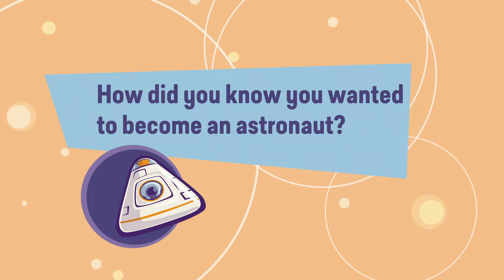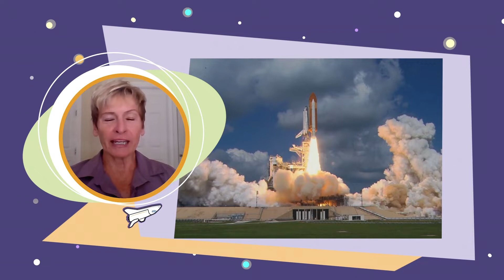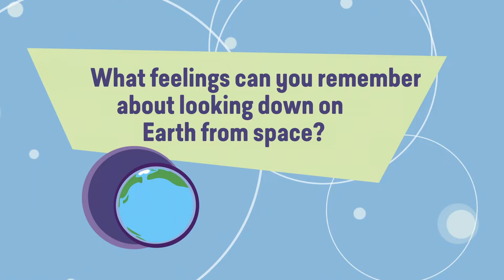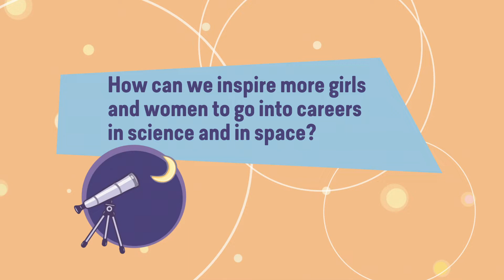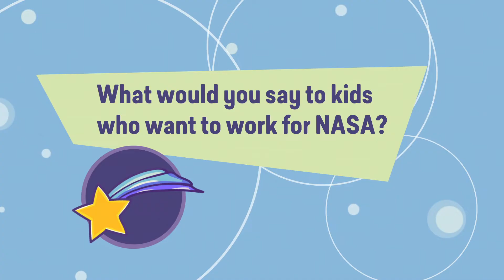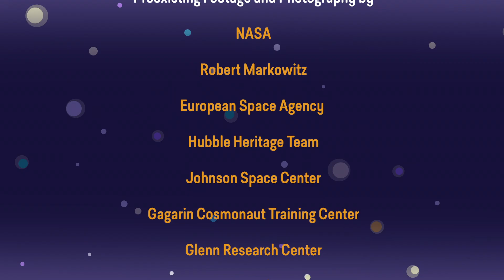Brilliant Star’s SPACE ACE: Questions & Answers with NASA Astronaut Dr. Peggy Whitson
Are you curious about the amazing wonders of space? We are! We had a great time talking with retired NASA Astronaut Dr. Peggy Whitson. She was the first female commander of the International Space Station. She broke some other exciting records, too—you’ll hear about them when you watch her interview.

Watch the video with family and friends, then share what you learned by exploring these questions together:

1) After hearing Peggy’s description of going to space, would you like to travel to space someday? Why or why not?

2) What are some strengths or virtues that you see in Peggy?

3) On Earth, our life support system, as Peggy says, is “all taken care of.” She also said we need to take care of our planet. What are some things you do to help care for our planet?

4) Peggy said, “Don’t be afraid of failing. Learn from it. Make yourself better. And then push yourself again. And that’s when you will find out you can do so much more.” Describe a time when you tried something you really wanted to do and felt that you didn’t do it well. What did you do to improve? Or what could you do to improve now?

5) Peggy was nine when she decided she wanted to be an astronaut. What do you dream of doing in your life or career?

6) Peggy was inspired by watching astronauts walk on the moon. Who are some heroes that inspire you?

7) When you have a challenge, what makes you want to keep trying? How do you feel when you accomplish your goal?

8) Peggy says that studying science and “being a geek is actually pretty cool.” What’s something in science, technology, or math that you’re curious about?

9) What question would you like to ask an astronaut or space scientist?

We’d also love to know what you think of this video and the questions above.

Want to read more from Peggy’s interview? Check out the full Q&A on our

Happy exploring!